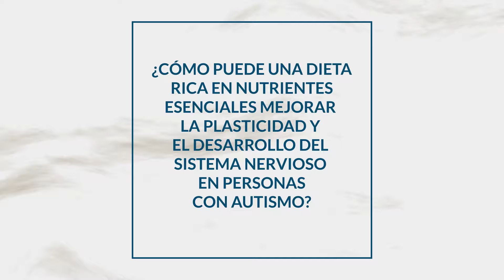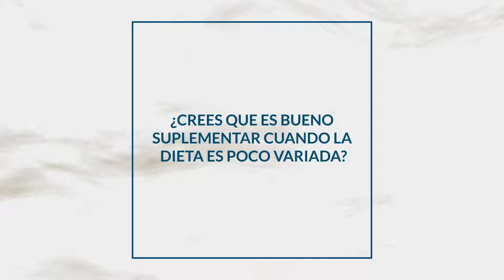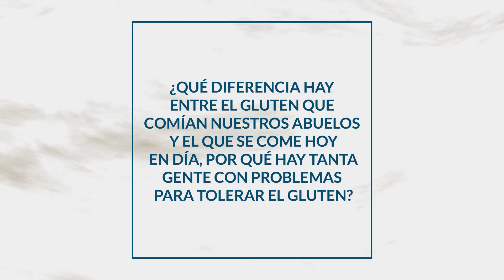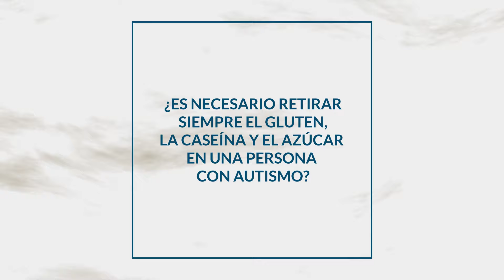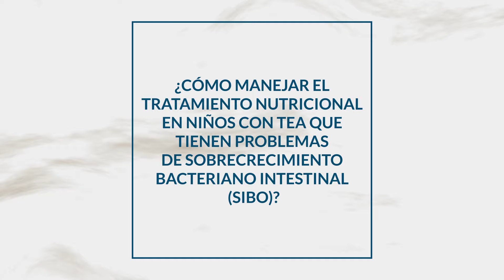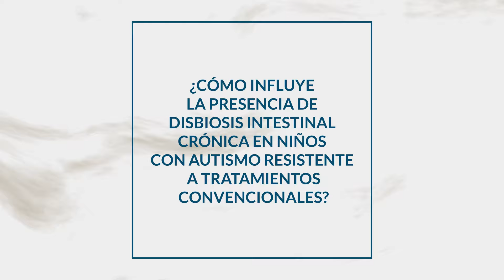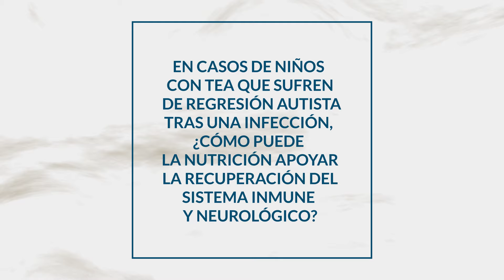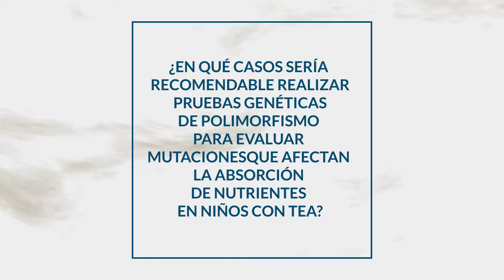Autismo, Nutrición y Salud Intestinal: Impacto de la alimentación en TEA | ENTREVISTA Inês Mazagão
❓ ¿Sabías que la salud intestinal puede marcar una diferencia en el tratamiento del autismo?

🧑‍⚕️ Hoy te traemos una entrevista que hicimos con Inês Mazagão, licenciada en nutrición y master en salud y nutrición de precisión.

🧠 Inês es experta en nutrición personalizada y sueño, así como parte del equipo de Enevia Care, y en esta entrevista profundizamos en la conexión entre la alimentación, el intestino y el desarrollo neurológico en niños con trastornos del espectro autista.

👶 Se explica cómo los déficits de nutrientes clave (como los ácidos grasos y minerales esenciales) y una microbiota intestinal desequilibrada pueden tener un impacto directo en el neurodesarrollo y el bienestar de los niños con TEA. Desde el efecto del gluten y la caseína hasta cómo suplementar adecuadamente, cada tema revela cómo la nutrición influye en el cerebro y en los patrones de comportamiento.

❓ ¿Qué pasa con los signos invisibles?

🩺Las uñas frágiles, la piel pálida y el sueño alterado pueden ser indicadores de deficiencias nutricionales, y en Enevia Care trabajamos para que padres y especialistas cuenten con un plan integral que aborde no solo la nutrición, sino también las necesidades específicas de cada niño en su camino de desarrollo óptimo.

🍱 La dieta adecuada se convierte en “combustible premium” para el cerebro en crecimiento de nuestros hijos, ayudando a mejorar el habla, la atención y el comportamiento en general reduciendo la sintomatología de esta patología.

Cada niño es único, y nuestra misión es garantizar un tratamiento individualizado basado en los últimos avances; en este caso, en nutrición y dietética. Con el respaldo de especialistas como Inês, ofrecemos herramientas personalizadas para optimizar la calidad de vida y acompañar de cerca el crecimiento de cada niño.

para recibir asesoría a la medida y descubre más en nuestro blog sobre cómo la nutricion pueden hacer una diferencia real en el tratamiento de TEA.

¡No te pierdas esta oportunidad de aprender de una de las principales expertas en nutrición! Mira la entrevista completa y comparte tus opiniones y preguntas con nosotros.

¡Estamos ansiosos por escuchar lo que piensas!